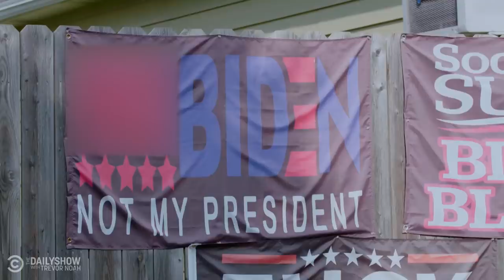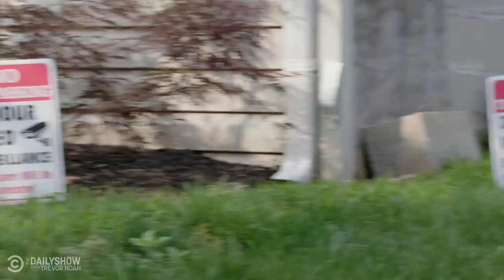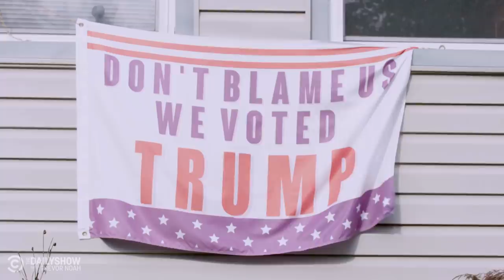Is Profanity Protected by Freedom of Speech? | The Daily Show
What happens when free speech goes too far? Michael Kosta interviews a New Jersey woman who is fighting for her freedom to display a controversial political message.